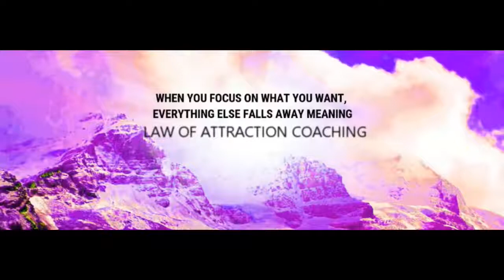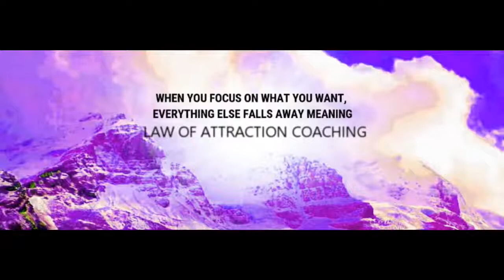Focus On Yourself And Not Others? (One of the Best Speeches Ever) ft. Eternal Explorer